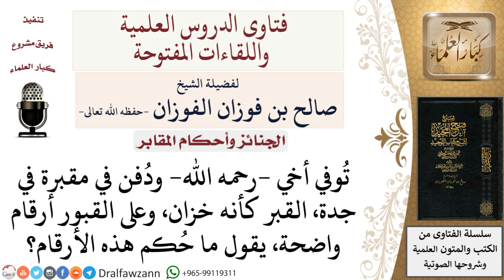ما حكم كتابة أرقام على القبور؟ لمعالي الشيخ صالح الفوزان